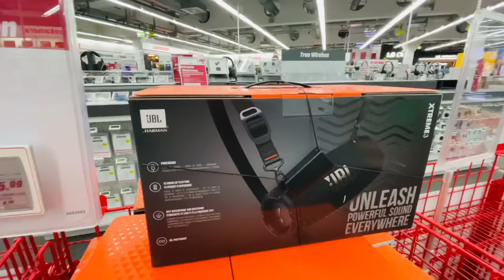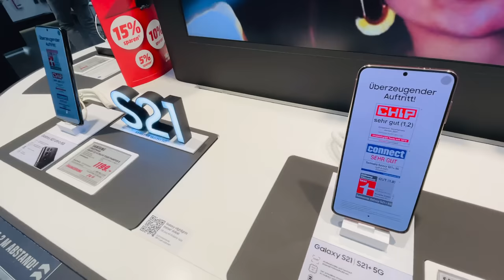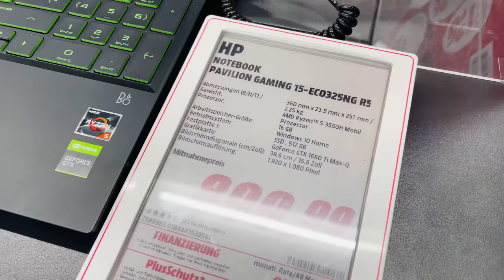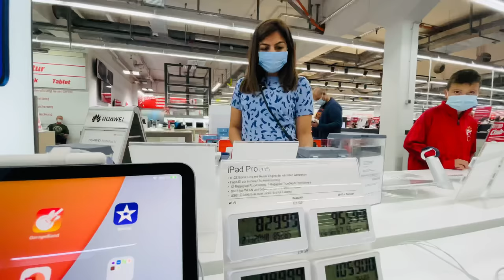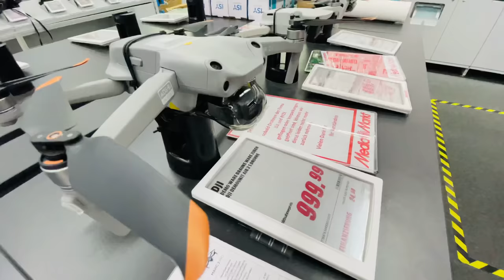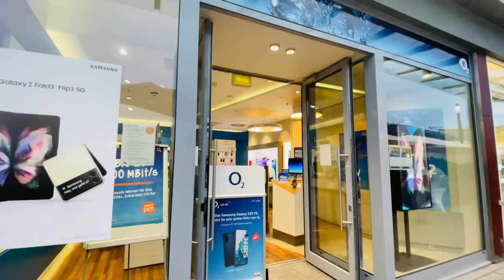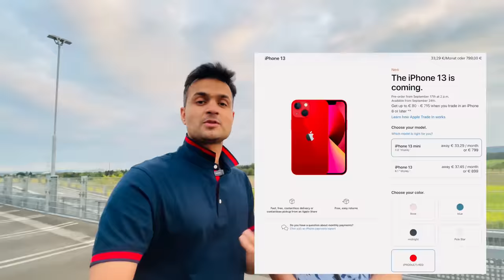Can A Student Buy iPhone 13 In Germany? How To Get Best Phone & SIM Deal In Germany | Flying Abroad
Germany Me iPhone 13 Lena Aasan Hai Kya? How To Get Best Phone & SIM Deal In Germany | Flying Abroad

In this video we will go to an electronics market and give you a tour of electronic products and their prices in Germany.
Also we will share with you the tips and tricks of buying a right phone and SIM deal fro yourself and things to consider.
OUR FAVOURITE EQUIPMENT:
From India 🇮🇳  :